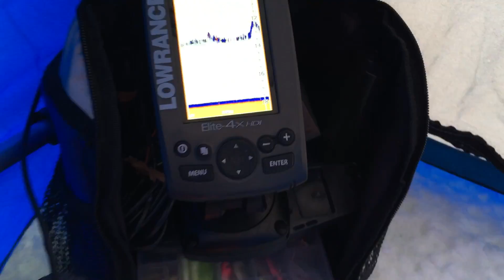Ice fishing hut mods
Clam flip over hut mods